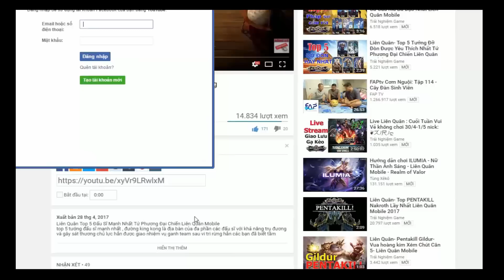Liên Quân- Top 5 Cặp Đôi Tướng Không Đội Trời Chung Liên Quân Mobile